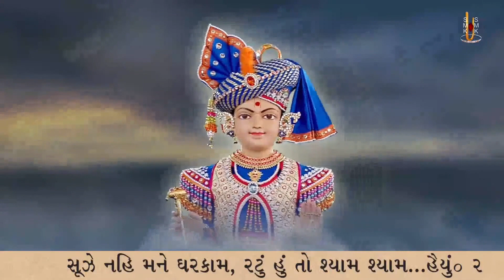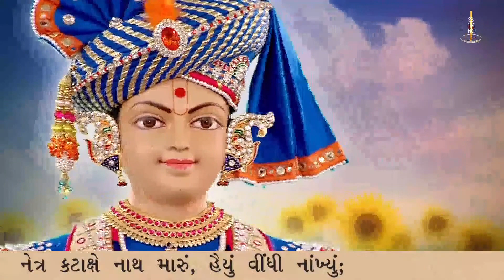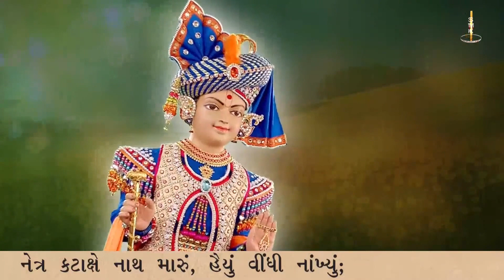Netra Katakshe Nath Maru, Haiyu Vindhi Nakhyu | Kirtandhara | Sadhu Sanatandasji Swami - Kundaldham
Track Name: Netra Katakshe Nath Maru, Haiyu Vindhi Nakhyu
Guj. Track Name: નેત્ર કટાક્ષે નાથ મારું, હૈયું વીંધી નાંખ્યું
Type: Kirtan
Category: Streamed Kirtan
Release Date: 25 Apr 2021
Singer Name:  Sadhu Sanatandasji Swami - Kundaldham
Lyricist: Gyanjivandasji Swami - Kundaldham